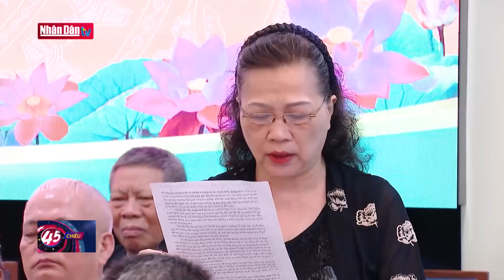Tin tức mới nhất: Tiếp xúc cử tri phải được tổ chức thiết thực, không hình thức | Đảng với Dân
Chuẩn bị Kỳ họp thứ 6, Quốc hội khóa XV, sáng 14/10, Tổng Bí thư Nguyễn Phú Trọng cùng các thành viên Đoàn đại biểu Quốc hội thành phố Hà Nội, đơn vị bầu cử số 1, tiến hành tiếp xúc cử tri các quận Đống Đa, Ba Đình, Hai Bà Trưng.